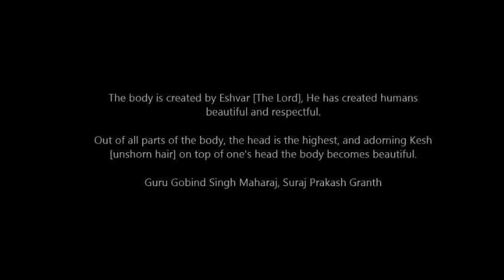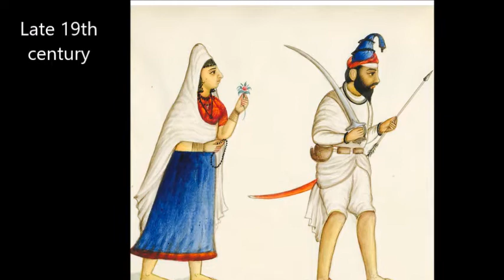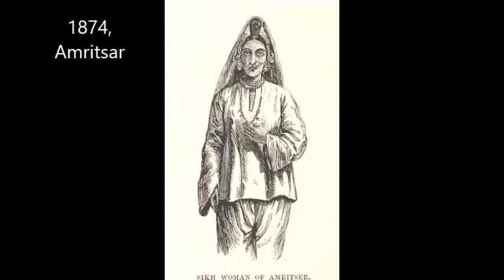Old paintings of Sikh women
Old paintings of Sikh women from the past